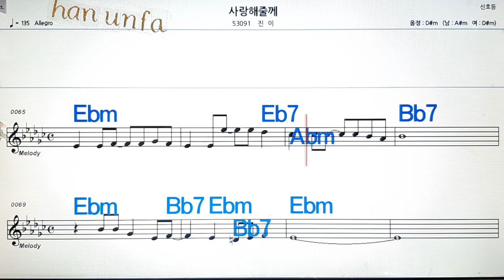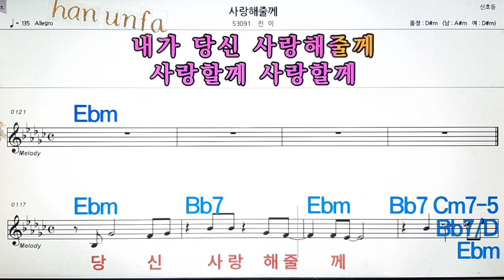사랑해줄게/진이💋노래방, 통기타 , 코드 큰악보, 가라오케, 반주💖Karaoke, Sheet Music, Chord, MR